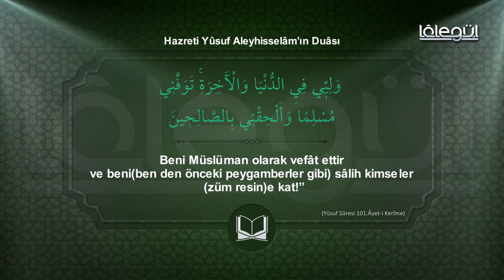Günü Âyet'i Hazreti Yûsuf'un Duâ'sı